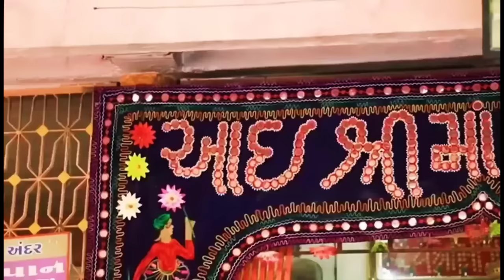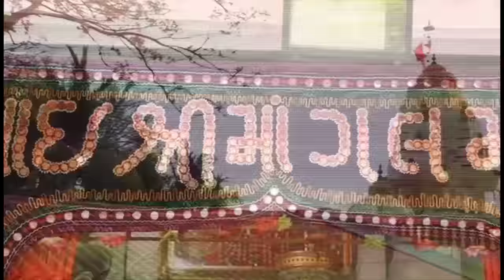Mogal Ma Mari Bhaguda Vadi || મોગલ માં મારી ભગુડા વાળી || Mogal ma na parch ||Mrdarshangiri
અમારો નવો વિડિયો કોન્સેપ્ટ "મોગલ માં મારી ભગુડા વાળી" યૂટ્યૂબમા ધૂમ મચાવવા આવી ગયો છે તો જોવાનુ ચુકશો નહિ...અમારો આ કોન્સેપ્ટ તમને ગમે તો લાઈક અને  શેર કરો અને ચેનલને Subscribe કરો...

Artist: Darshangiri || Amit || Hinal || Hemansi || Raj || Manjuben || Uday || Jagruti Ben || Sanjay || Sagar || Mehandra bhai ||

D.O.P: Vikram Goswami

Editing: Vikram Goswami

Location: Morbi